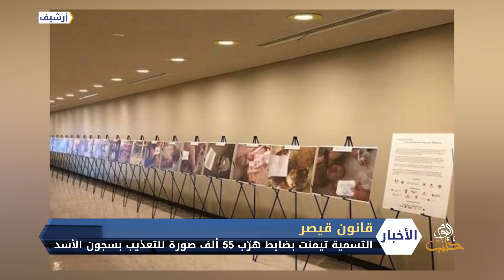هل سيطبق قانون قيصر ضد نظام الأسد؟